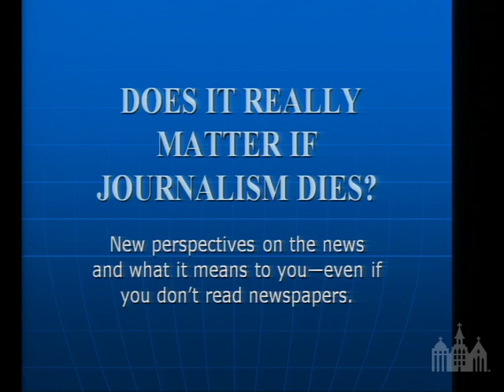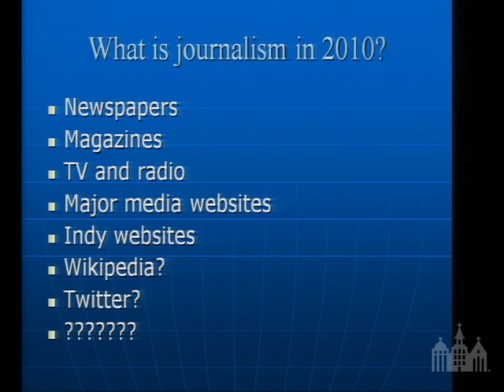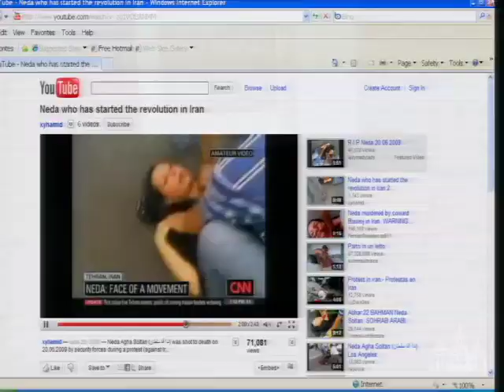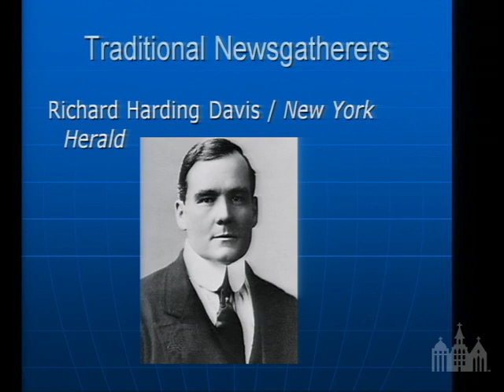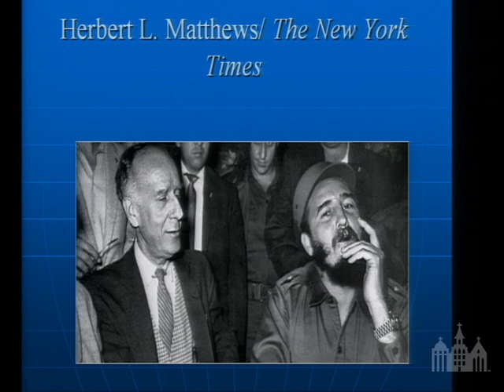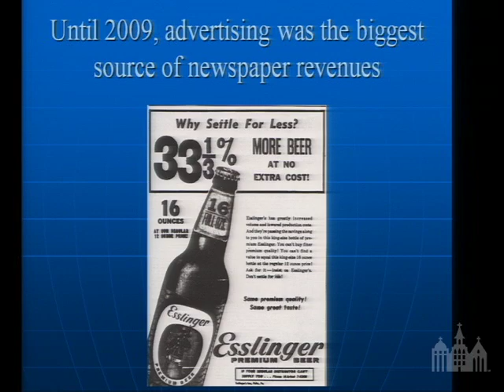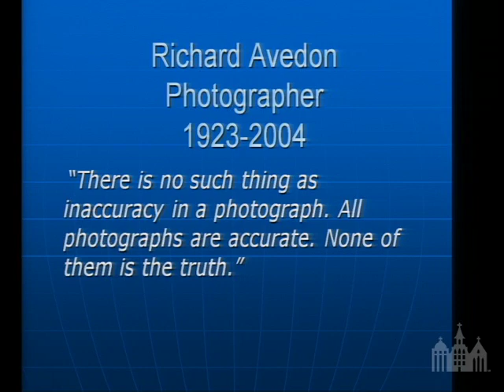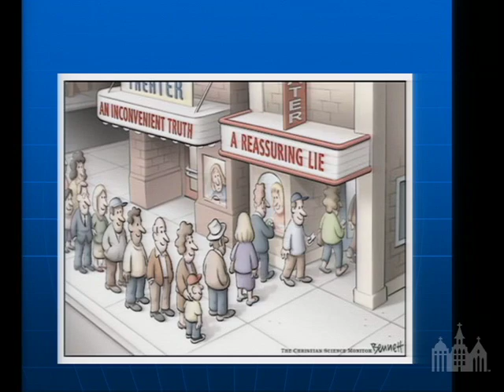TEDx Seton Hall Talk 9: Anthony DePalma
Anthony DePalma spent 22 years as a reporter and foreign correspondent for The New York Times. For several years he was an international business correspondent covering the Americas and in 2001 he published Here: A Biography of the New American Continent. His second book, published in 2006, looked at U.S.-Cuba relations. The Man Who Invented Fidel has been translated into Spanish, Portuguese and Italian. In 2006, he became an environmental reporter for The Times and began covering the significant health impacts of the September 11 terrorist attack on New York. He left The Times in 2008 to become writer in residence at Seton Hall University, where is completing work on his latest book, City of Dust, about the 9/11 disaster. Among his professional recognitions are a 2007 Emmy finalist for Toxic Legacy, and the 2009 Maria Moors Cabot Award for international reporting.